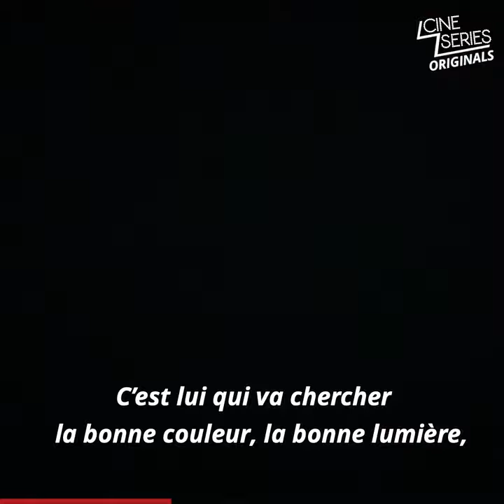ÉTÉ 85 : Interview de Félix Lefebvre, Philippine Velge et Benjamin Voisin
Rencontre avec le casting du film "ÉTÉ 85", Philippine Velge, Benjamin Voisin et Félix Lefebvre.